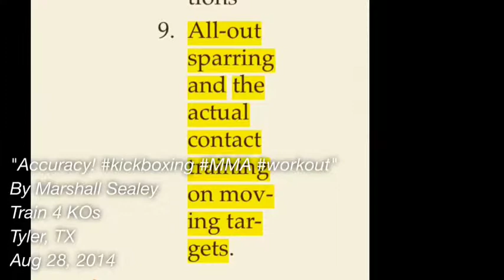Accuracy! kickboxing MMA workout